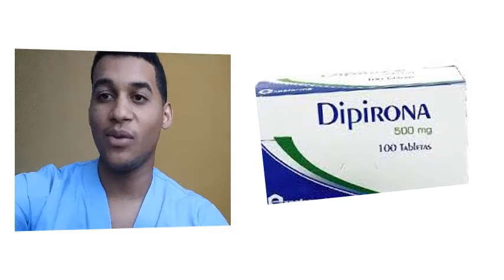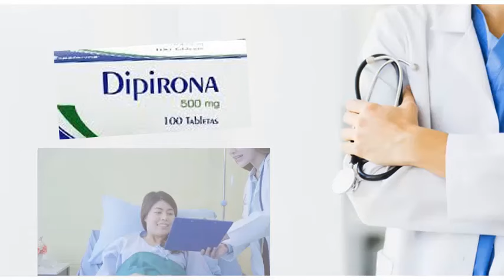DIPIRONA, Para que Sirve Dipirona y Como se toma | Y MAS!! 💊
GRACIAS!! Dipirona para que sirve | Y MAS!! 💊 Esperamos que el Vídeo consejo sea de gran Ayuda para ti.